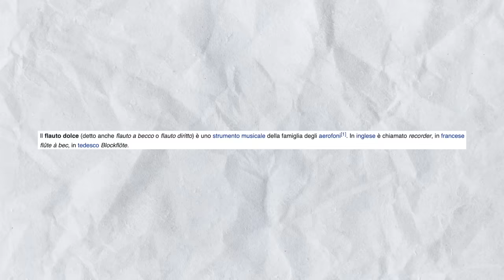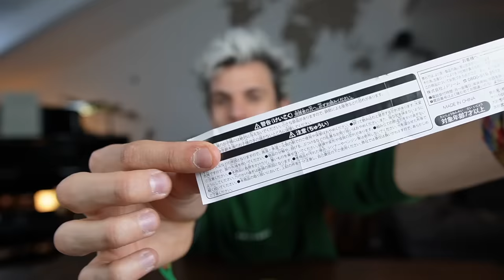Provo il FLAUTO più PICCOLO del MONDO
Direttamente dal Giappone ho provato il flauto più piccolo del mondo... e non è andata benissimo

00:00 intro
01:05 Flauti dolci
02:31 LUI
03:14 Flauto di Pan
05:11 Flauto Nativo
06:05 Flauto armonico
06:40 Flauto da Naso
07:25 PROVIAMOLO